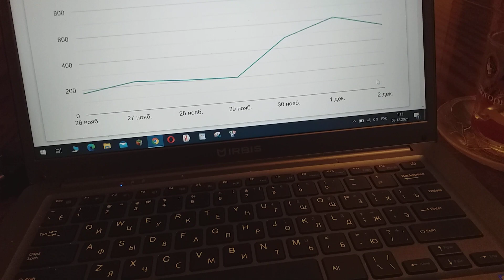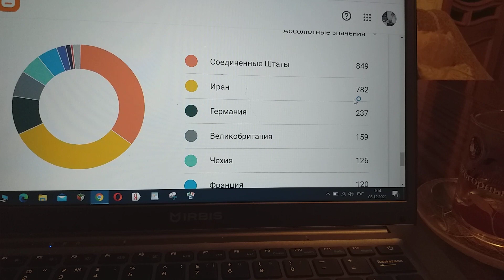На Ирана утром посмотрю успехи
Посмотрю, сумеет ли в блоге моего статистике по странам с места первого США сковырнуть Иран.
И на мне поскольку крепкие юмора доспехи,
Мне плевать, что мою мысль, что любовь, в общем, —  дар прекрасное увидеть, понять не сможет на Земле ни один..ммм..баран.